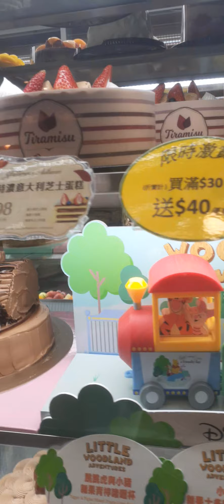Gala after process ng Visa